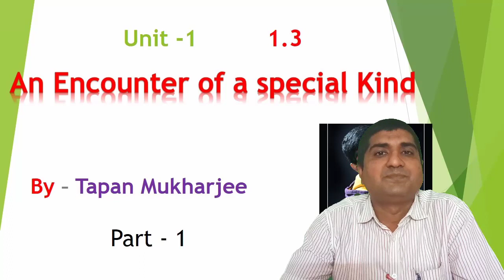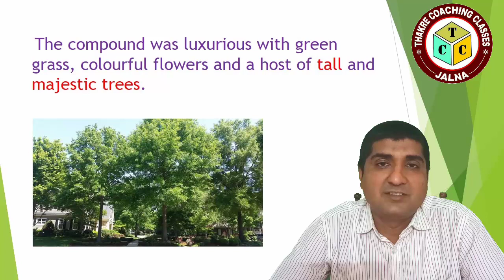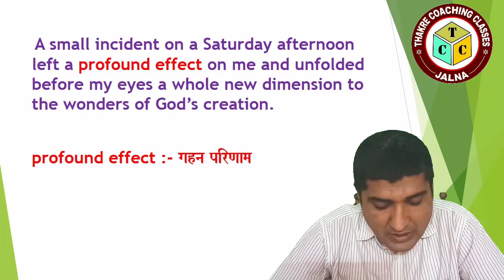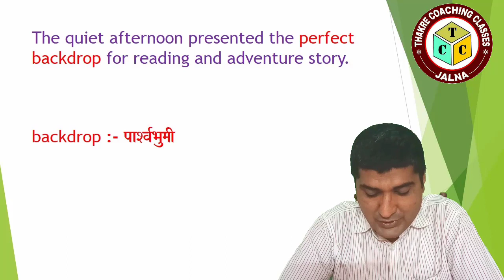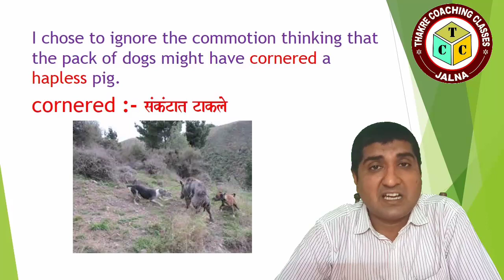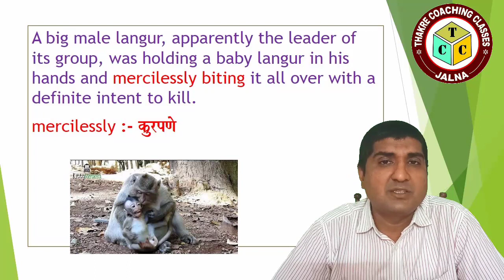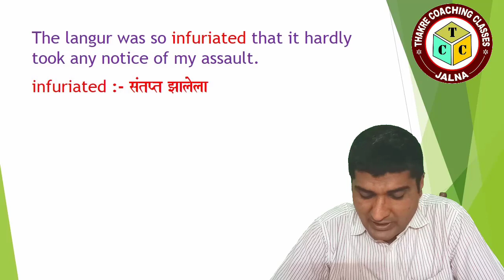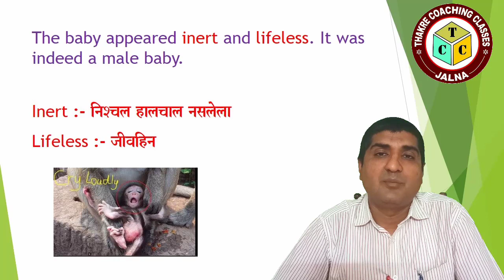1.2 An Encounter of Special Kind, Part-1, Unit 1, 10th English, For Marathi & Semi English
Unit-1, 1.2 An Encounter of Special Kind by Talab Mukharjee, 10th English for Marathi & Semi English Medium